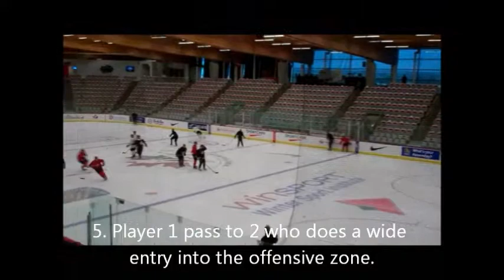B4 - One Timer-BO 2-0 Wide Entry - U20